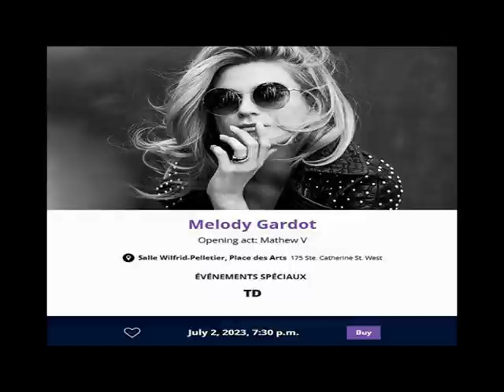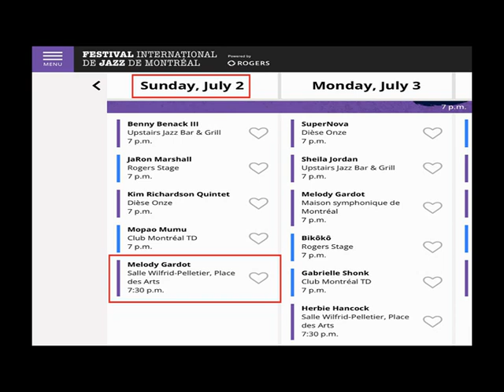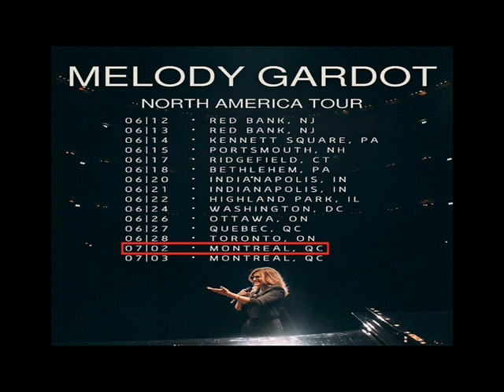Melody Gardot - Live at the Montreal International Jazz Festival (07-02-2023) Full Show Audio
Melody Gardot performs at Salle Wilfrid-Pelletier (Place Des Arts), Montreal, Quebec (July 2, 2023). This is my audio recording of the complete 1st night concert, as part of the 2023 Montreal International Jazz Festival.

The setlist is:
0:00:00 (Introduction)
0:00:36 You Won't Forget Me
0:07:47 (Band Introduction)
0:09:09 Love Song
0:17:43 C'est Magnifique
0:23:45 Our Love Is Easy
0:34:30 Obstinada
0:42:11 This Foolish Heart Could Love You
0:49:40 Samba Em Préludio (Un Jour Sans Toi)
0:56:39 Coração Vagabundo
1:07:45 Les Etoiles
1:14:38 From Paris With Love
1:19:45 (Encore Break)
1:24:10 My One and Only Thrill
1:30:31 (Denouement)

Performed by:
Melody Gardot: vocals, piano
Philippe Powell: piano, vocals
Irwin Hall: saxophone, flute
Christophe Thomas: upright bass
Chuck Staab: drums
Jorge Bezerra: percussion
Jean-Michel Malouf and 11-piece string section